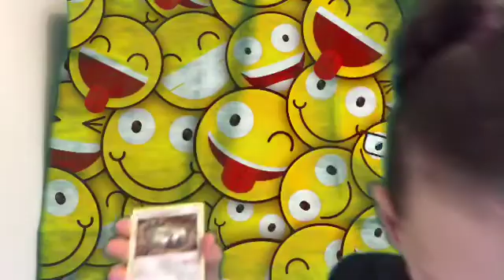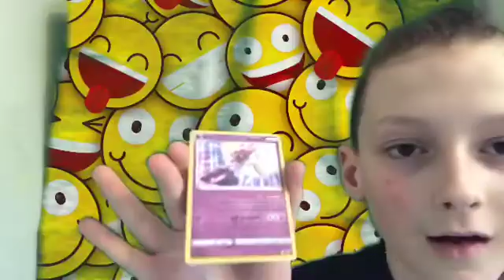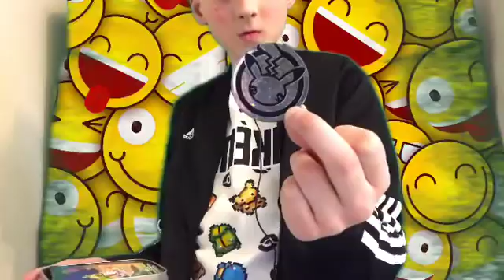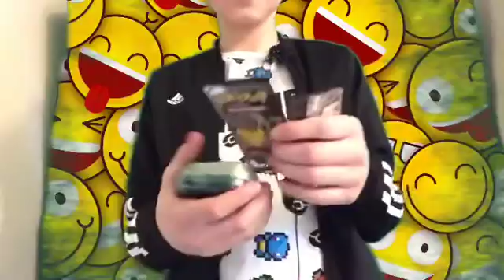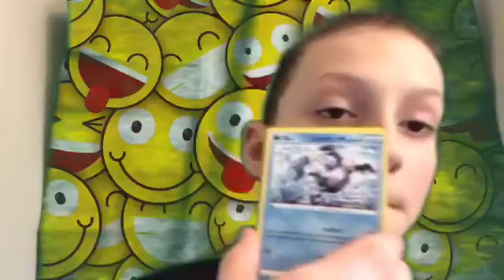OneVivid voltage booster pack and celebrations Mini tin￼￼